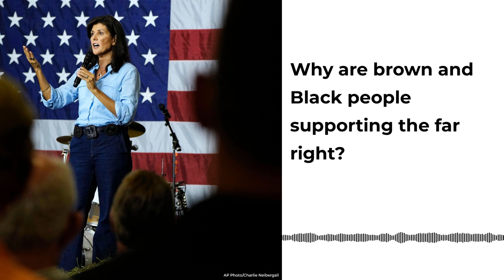Why are brown and Black people supporting the far right?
At last week’s GOP primary presidential debates, three of the seven people on stage were candidates of colour. Racialized citizens also have been drawn to far-right politics, including key players in the Jan. 6 insurrection at the United States Capitol and recent racist attacks.

Which begs the question: Why are racialized people upholding white supremacist ideologies that work against them?

This week on DontCallMeResilient, Prof. Daniel Martinez HoSang of @yale speaks with host Vinita Srivastava to explain the rising popularity of the far right with people of colour — what he calls multicultural white supremacy.

or wherever you get your podcasts.